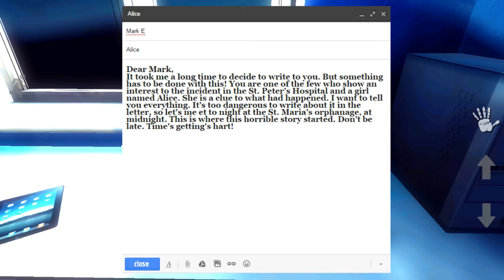****/// MENTAL HOSPITAL 4 ///**** Pero Que Es Esto!!? Me Voy a Morir De Un Paro